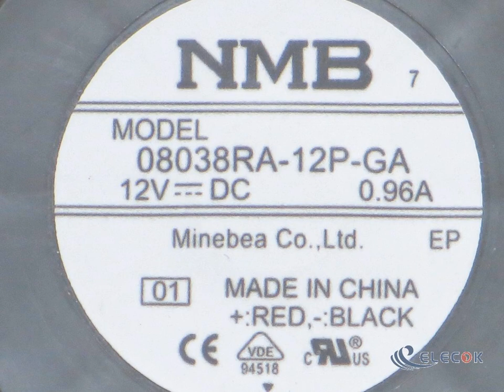08038RA-12P-GA 12V DC 0.96A 2wires Cooling Fan refurbished